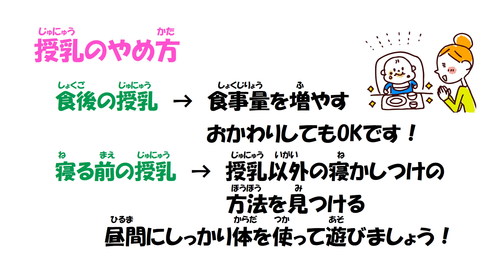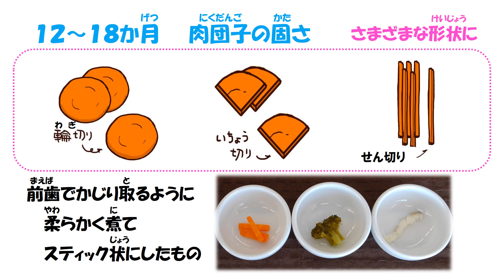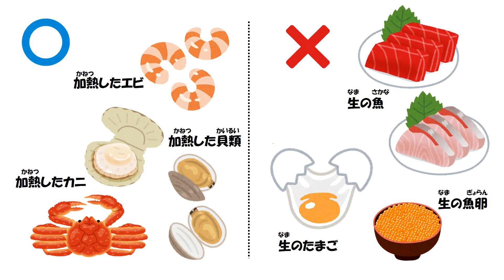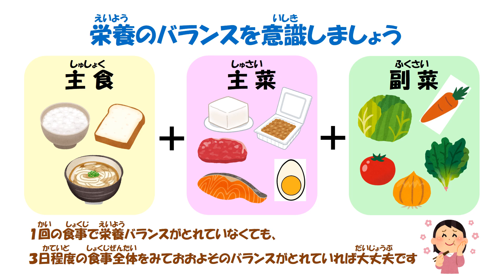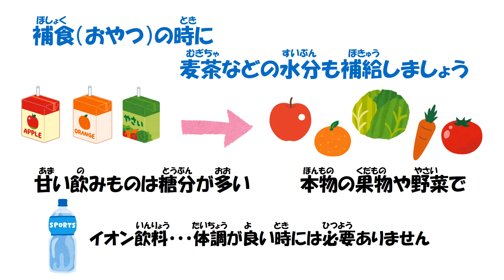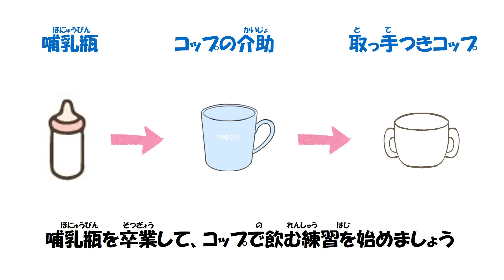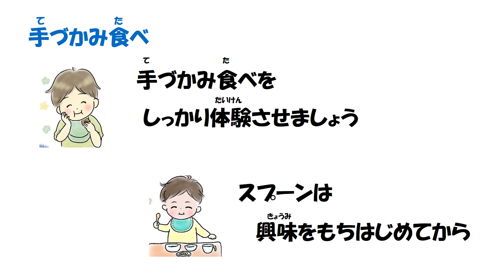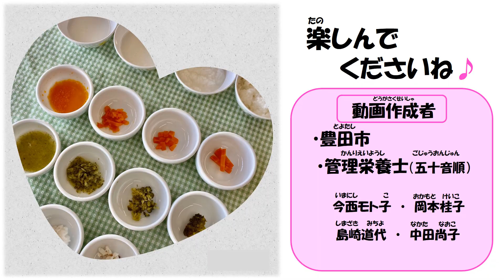YouTube 離乳食完了期 のお話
離乳食完了期の離乳食の進め方など約10分の映像で紹介。             （Período final da introdução alimentar do bebê）

‹内容›
0:38 離乳食の進め方
1:38 口の発達と離乳食の形態について
2:14 食事の内容
5:03 補食について
7:23 手づかみ食べからスプーンへの移行
8:52 １２～１８か月頃に大切にして欲しいこと